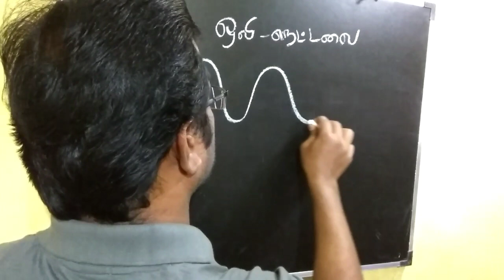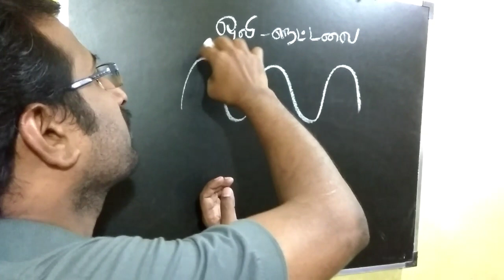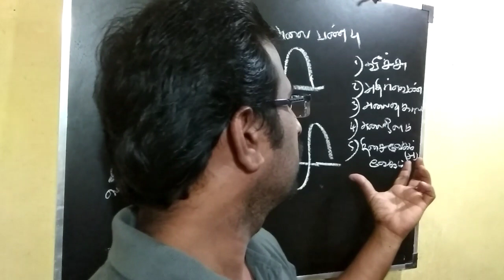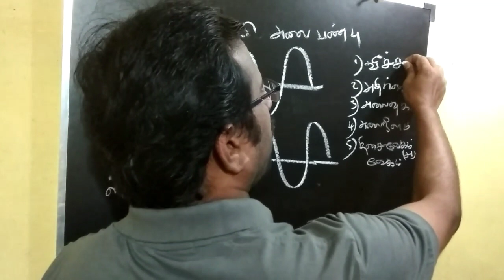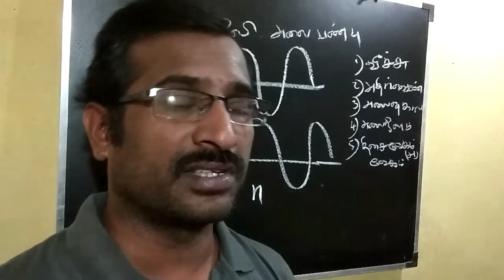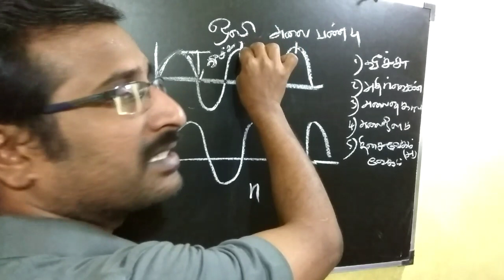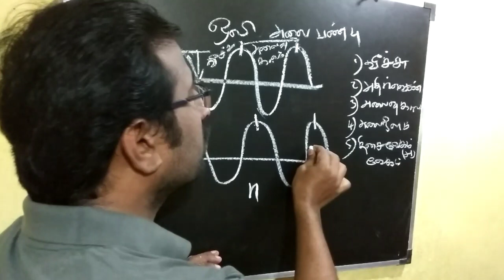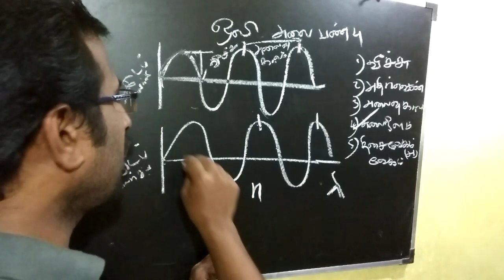9th std 3rd term science|ஒலி | நெட்டலை |வீச்சு |அதிர்வெண் | அலைநீளம் |wave length | frequency |sound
Nan ilavarasan ariviyal arivom appdingra oru channel you tube il thodangi irukkuran enakku siru vayadhilirundu ariviyal midu oru kadal undu. Nan niraiya ariviyal sombanthamana book padichi irukkuran pala ariviyal arigorkalin valkkai putthagam mattrum avrkalin kolgai mudivagalai padittu irukkiran. Niraiya ariviyal araichi putthagangalum padittu iurkkuran. Nan padittu terindu konda pala seithikalai ellorum tamillil padittu payan pera vendum ariviyalai pattri tamil mozhi pesum makkal niraiya seidhigal therindu koll vendum enpadu en aasai.antha aasail than indha channelai thodangi irukkuran idai ellorum parkka vendum.

9th std 3rd term science|ஒலி | நெட்டலை |வீச்சு |அதிர்வெண் | அலைநீளம் |wave length | frequency |sound

Nondri vanakkam